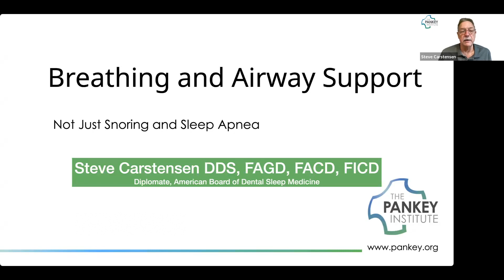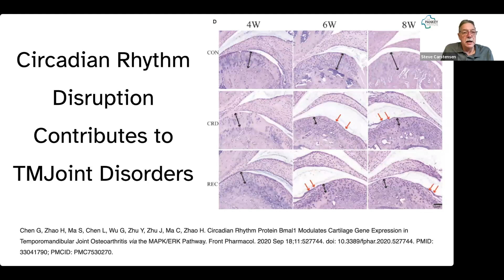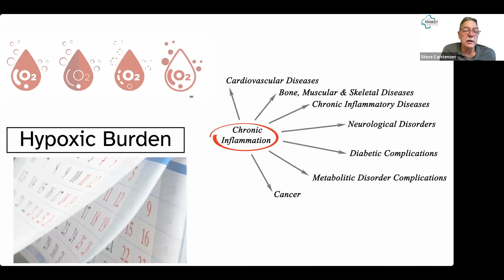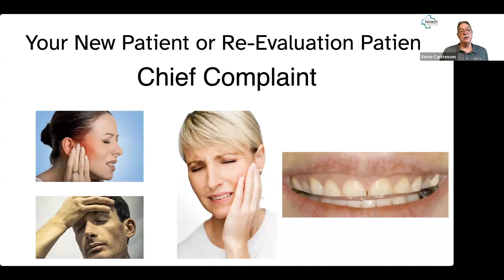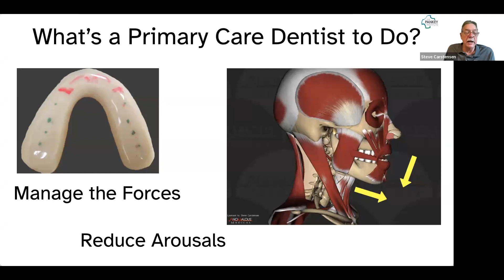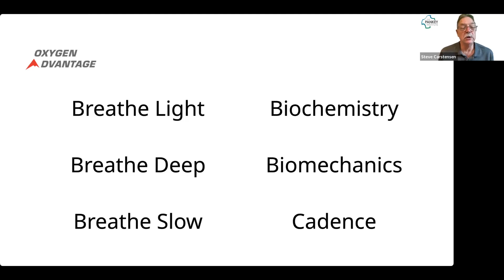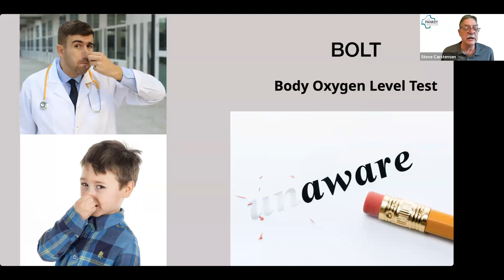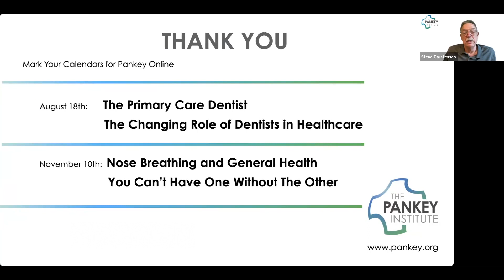Breathing & Airway Support with Dr. Steve Carstensen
The main goal of this video with Dr. Steve Carstensen is to touch on sleep related breathing disorders.

In this hour, you will learn what questions to ask and how to explain breathing problems to your patients so they can understand the connection between ‘dental’ problems and airway performance. What if they say they can’t breathe well through their nose? I’ll show you how you can help them become better nose breathers through simple exercises, non-medication based sprays, and strategies available to anyone.

At the end of this fast-paced hour, learners will be able to:
- Identify people with breathing disorders, whether end-stage obstructive sleep apnea or critical mouth breathing habits.
- Discuss the connection between nose breathing and whole-body health.
- Lead breathers through simple exercises to improve nose breathing in three important ways.

Don't miss out on Dr. Carstensen's Pankey Online courses:
- The Primary Care Dental Surgeon: The Changing Role of Dentists in Healthcare
- Nose Breathing and General Health: You Can’t Have One Without The Other

For upcoming dates & more information on Essentials 1 - please visit our

If you enjoyed this presentation, sign up for the next one